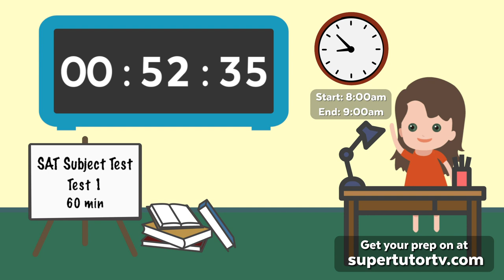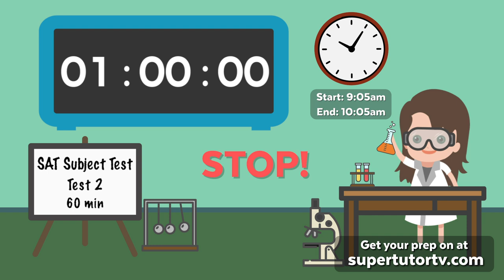SAT® Subject Test Timer: Mock Proctor With Breaks and Clock!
Join animated Brooke as she proctors three full timed SAT® Subject practice tests complete with verbal instructions and breaks after the first and second test.

00:01:06 Test 1
01:11:08 Test 2
02:19:13 Test 3

Start prepping with Brooke today!